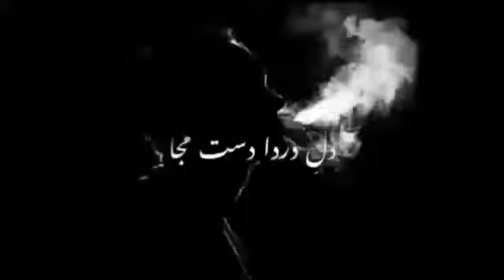Salim baloch new song